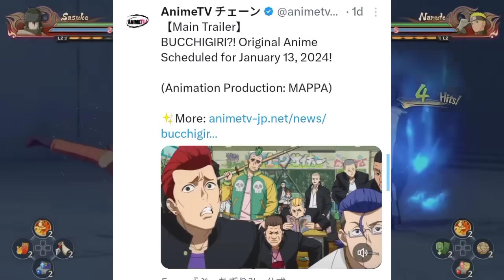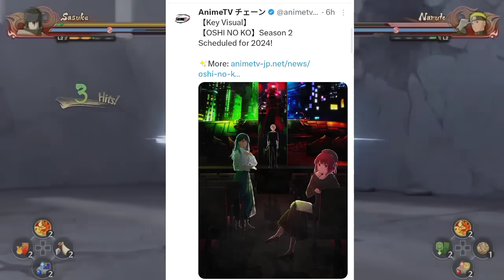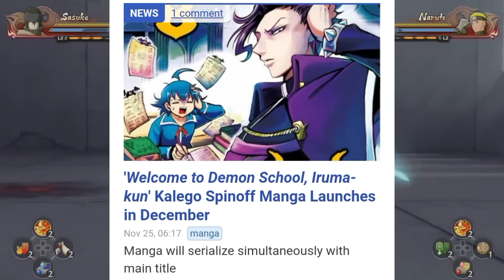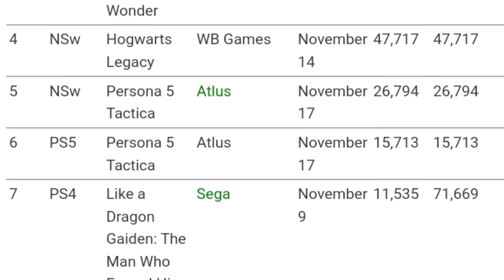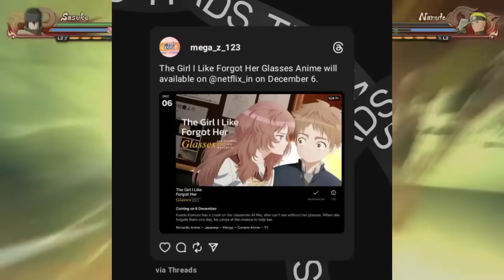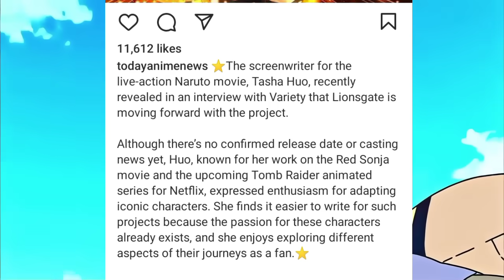Big Update For Naruto Fans!🤩 || One Piece Anime Release Date || MHA Season 4 || New Hindi Dub Anime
Chapters

00:00 - Intro
00:16 - Popular Anime Updates
02:12 - Manga Updates
04:09 - Anime Games
05:00 - OTT Anime/Movie
06:58 - Crunchyroll India
08:22 - One Piece Anime
09:55 - Cartoon Network India
11:05 - Naruto Live Action

(ignore tags)